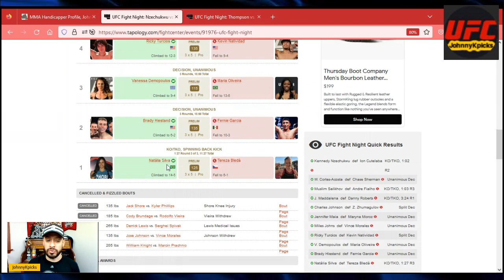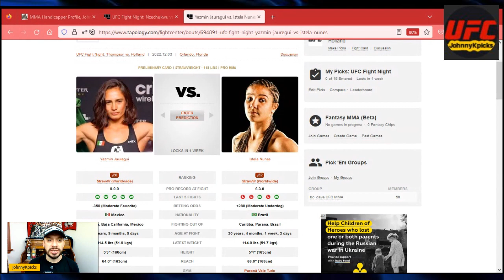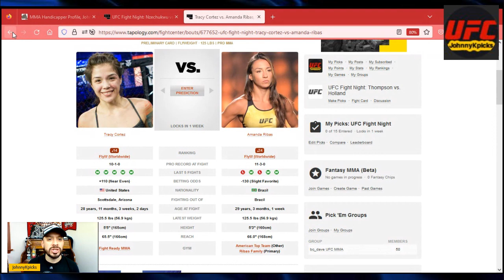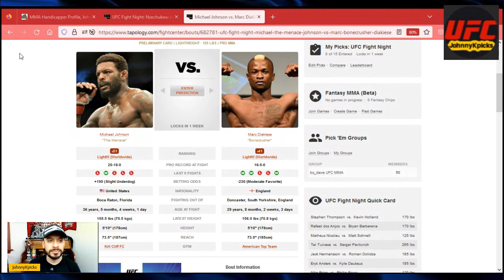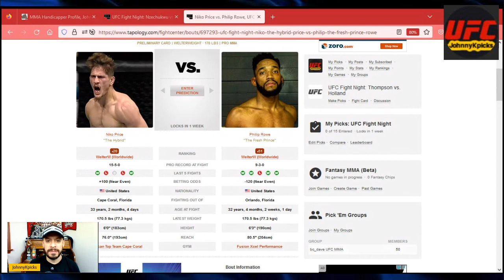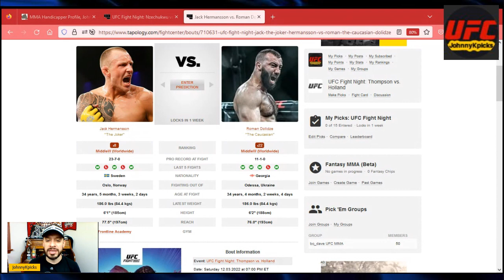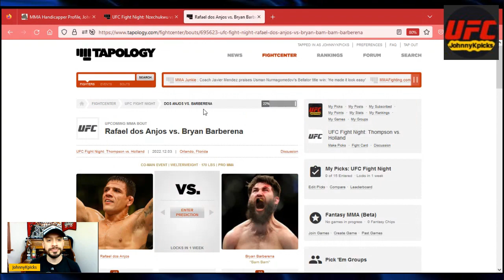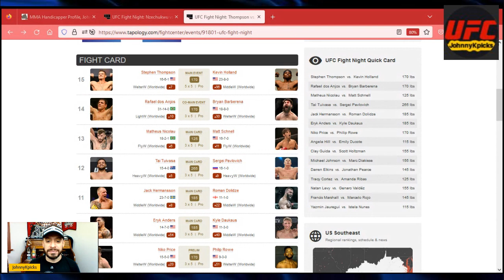UFC ORLANDO | FULL CARD - PICKS, PREDICTIONS & BETS | Thompson vs. Holland!!!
These are my FULL CARD - PICKS, PREDICTIONS & BEST BETS for UFC ORLANDO - Thompson vs. Holland!!!

Let's get this video to 100+ LIKES & 2000+ views!!

- Click the "Thanks" button on this video.

All donations will go 100% back into my channel for bigger and better things!! (next purchase will be a new laptop for editing and live streams!!). Thank you to everyone who has donated so far!!

UFC Vegas 65 picks: 8-3
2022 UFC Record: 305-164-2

***TIME STAMPS!!!***
0:00 UFC Vegas 65 Recap & Results
5:34 Jauregui vs. Nunes
7:30 Marshall vs. Rojo
9:23 Levy vs. Valdez
11:16 Cortez vs. Ribas
13:22 Elkins vs. Pearce
15:58 Johnson vs. Diakiese
17:46 Guida vs. Holtzman
19:58 Hill vs. Ducote
22:02 Price vs. Rowe
24:28 Anders vs. Daukaus
26:46 Hermansson vs. Dolidze
29:37 Tuivasa vs. Pavlovich
31:50 Nicolau vs. Schnell
34:05 RDA vs. Barberena
36:10 Thompson vs. Holland
38:28 UFC Orlando Bets (so far)